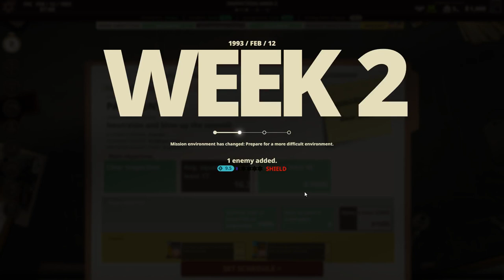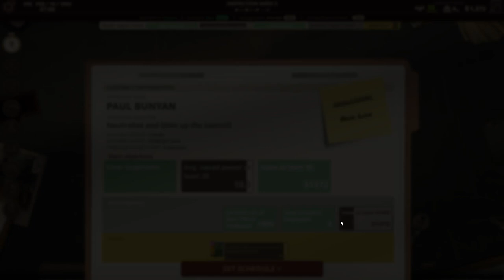Private Military Manager (Best Simulator - Strategy 2024)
(Strategy, Simulation)

Private Military Manager   :

You are the CEO of a private military company.
 Recruit capable mercenaries, purchase weapons, and develop your mercenaries according to their roles and characteristics.
 Observe how your mercenaries perform in combat and plan your tactics to ensure mission success.